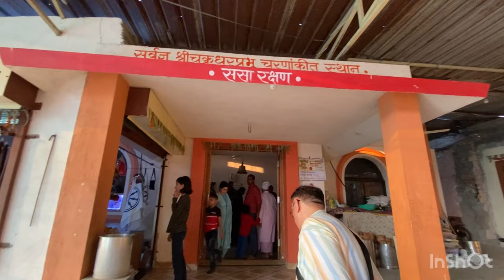Salbardi , Nagpur | सालबर्डी , नागपुर | Mahanubhav panth